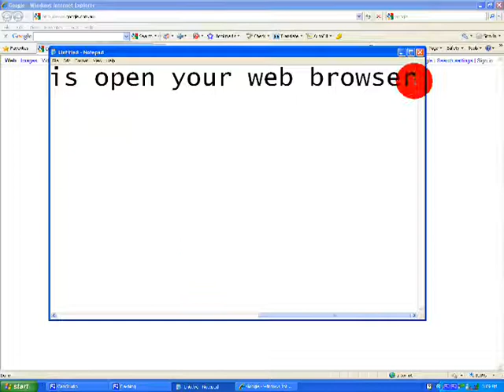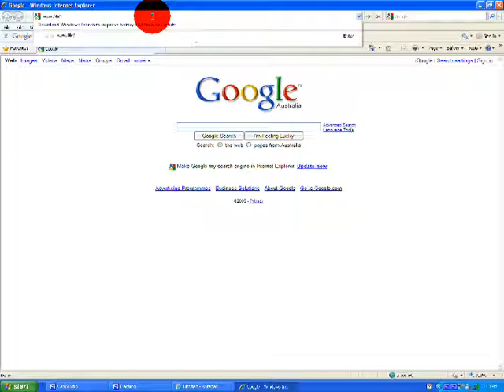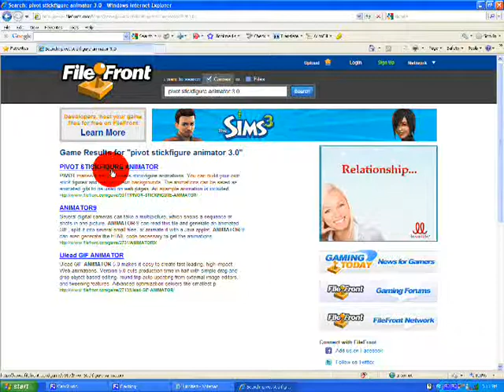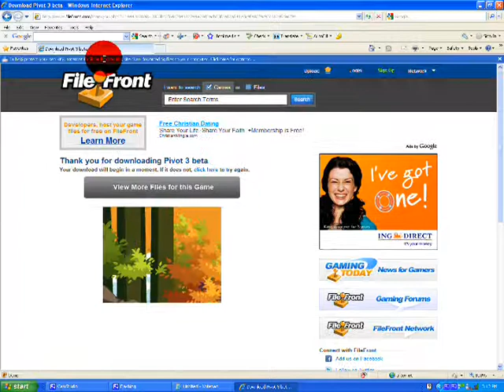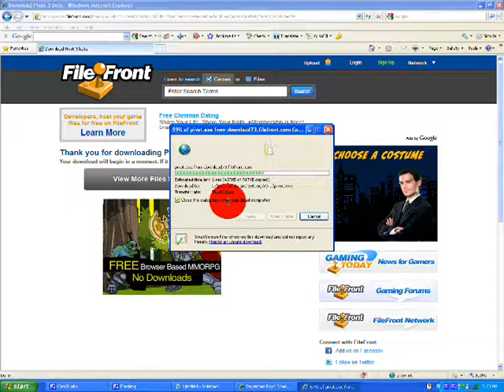How to Download Pivot 3.0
This is how to download pivot 3.0
Song: Finger Eleven - Good Times